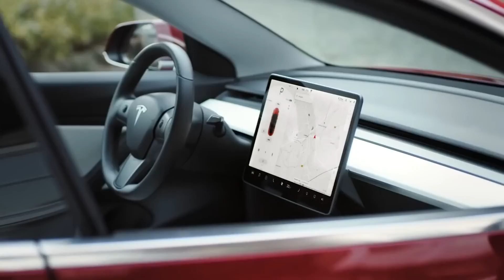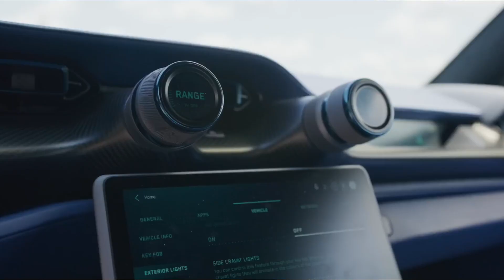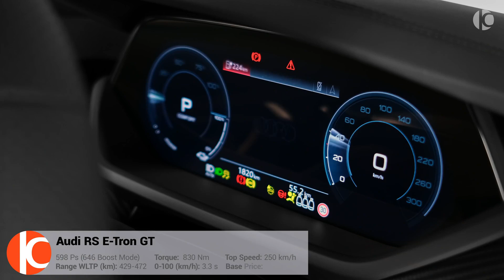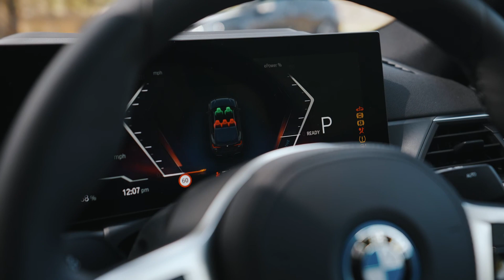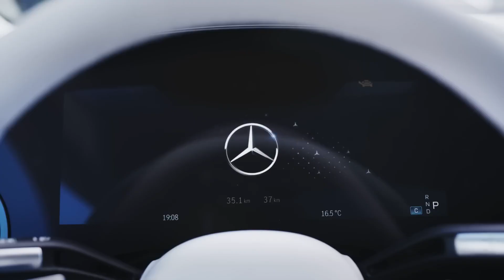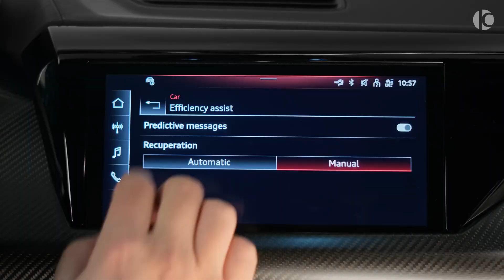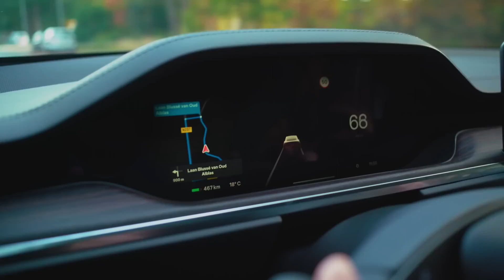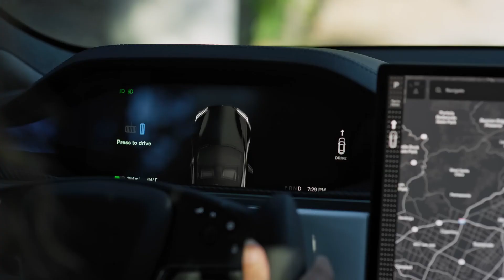10 Most Insane Electric Cars 2023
Title: 🚀 Unveiling the Future: 10 Most Insane Electric Cars on Earth! ⚡

Description:
Welcome to the electrifying world of automotive innovation! In this mind-blowing video, we're diving headfirst into the realm of cutting-edge electric cars that are redefining the way we think about driving. Buckle up and join us as we unveil the "10 Most Insane Electric Cars on Earth" – a collection of pure technological marvels that are pushing the boundaries of performance, sustainability, and style!

From blistering acceleration to jaw-dropping designs, we'll take you on a journey through the most electrifying vehicles on the planet. Whether you're an electric car enthusiast or just curious about the future of transportation, this video is packed with thrilling information and incredible visuals that will leave you in awe.

🔥 Highlights:

Witness the mind-bending speed and power of electric hypercars that can rival their gasoline counterparts.
Explore the eco-conscious luxury of electric SUVs that combine opulence with a green conscience.
Get a glimpse of the innovative engineering behind electric vehicles that are changing the game on and off the racetrack.
Find out which electric cars are on the horizon, promising even more mind-boggling features and performance.
Join us as we celebrate the pioneers of electric mobility and showcase the automotive industry's commitment to a sustainable future. From Tesla's groundbreaking innovations to lesser-known gems from around the world, we've compiled a list that will leave you astonished.

Which electric car do you think deserves the top spot on our list?